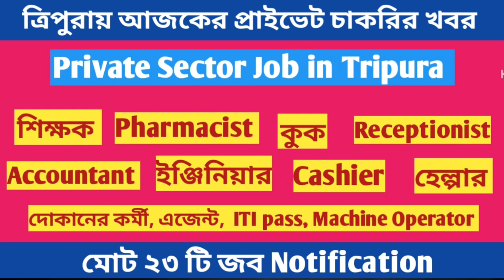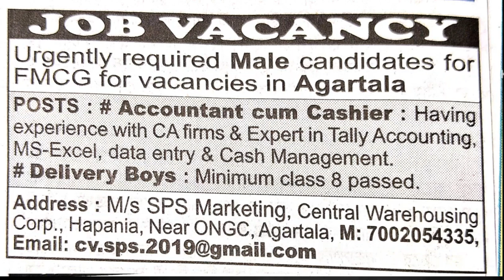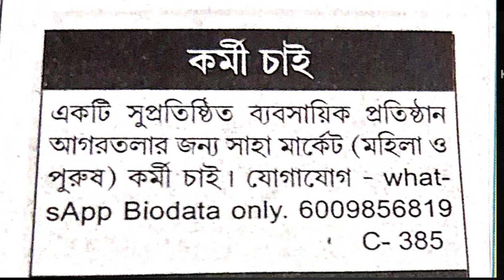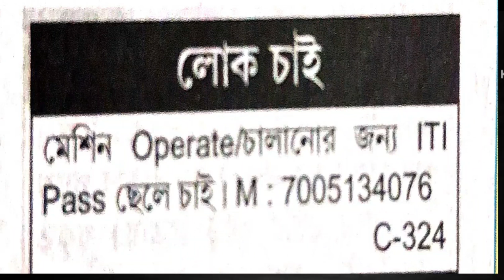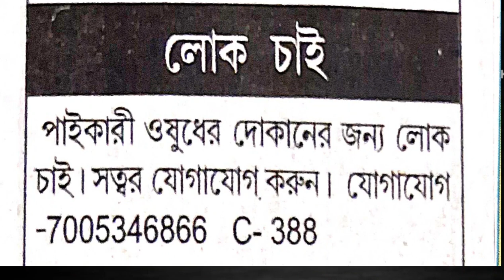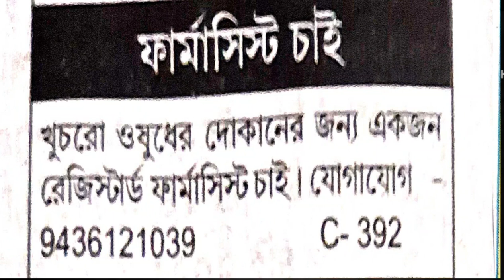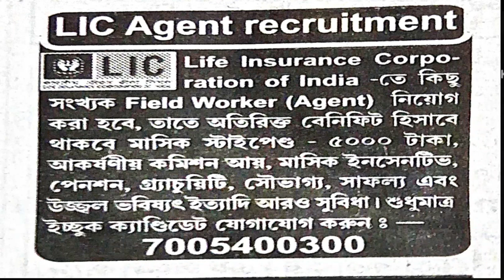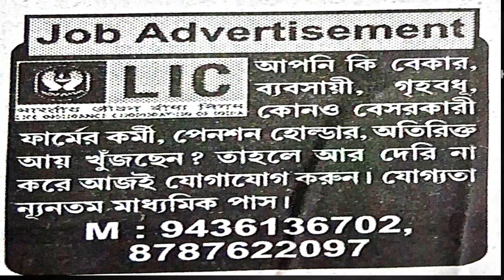🎉🎉 ত্রিপুরার ২৩ টি বিভিন্ন প্রতিষ্ঠানে প্রাইভেট চাকরির খবর ।। Today Private Job news in Tripura ।।🎉🎉